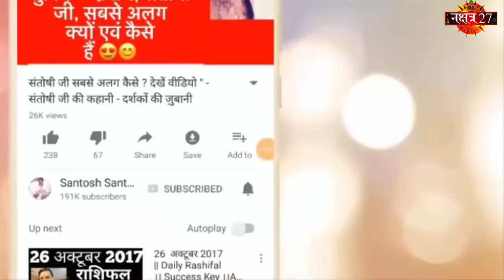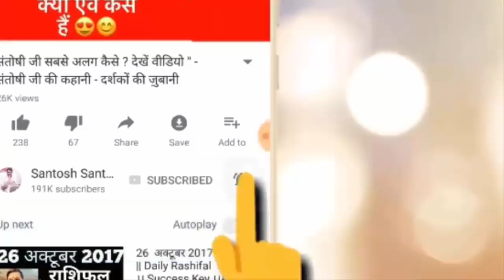8 December |Aaj Ka Rashifal | सावधान करनें वाले संकेत | Daily Rashifal | Best Astrologer